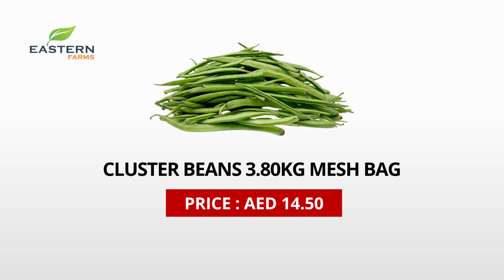AIR SHIPMENT INDIA | AL AWEER MARKET DUBAI PRODUCTS PRICE 01-08-2023 VEGETABLES